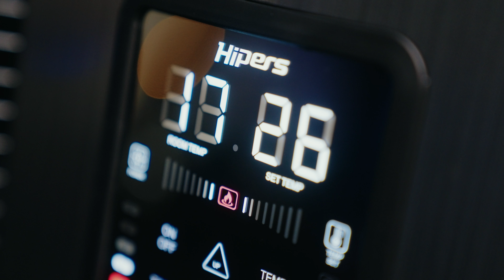Chauffage professionnel radiant infrarouge mobile fioul HIPERS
Chauffage silencieux sans nuisance olfactive dans les ateliers, les garages, les salles d'exposition, les hangars et les serres dans l'agriculture et l'horticulture ornementale, les chantiers mobiles et les rénovations, les tentes, les espaces publics, les espaces extérieurs couverts, les événements hivernaux en plein air tels que les marchés ou les compétitions sportives.